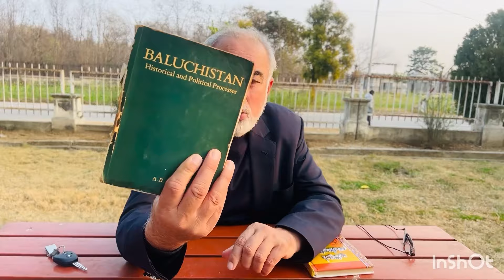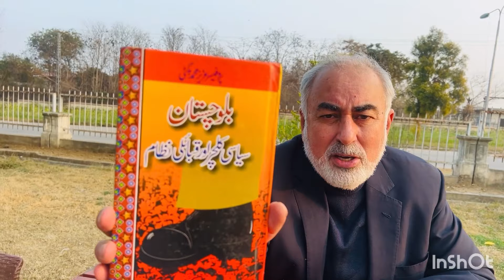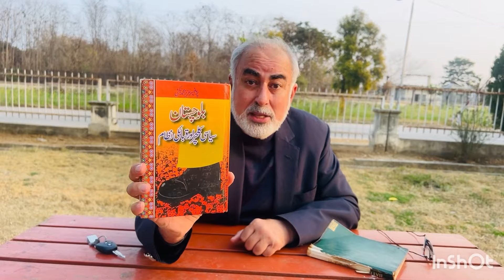Two books on Balochistan